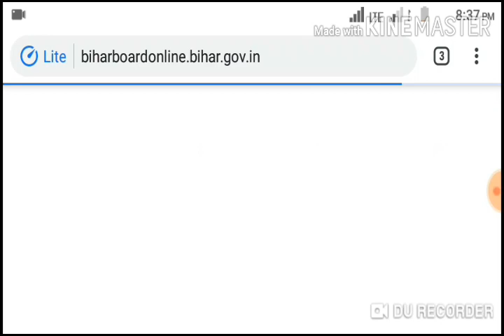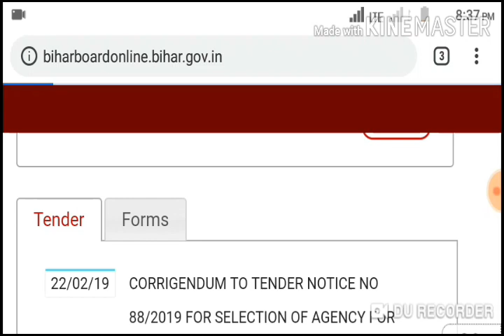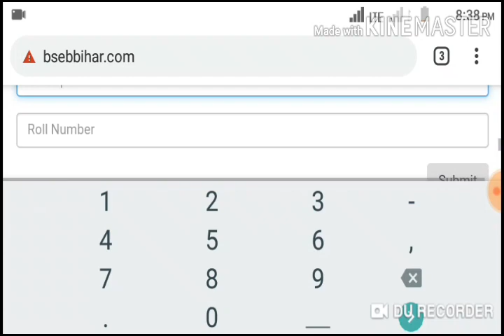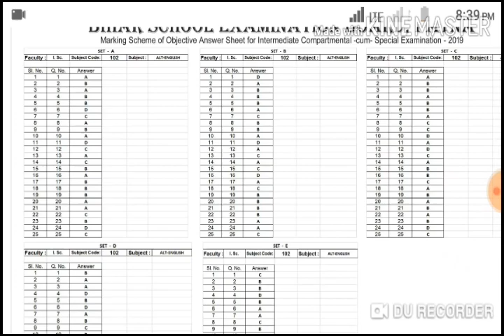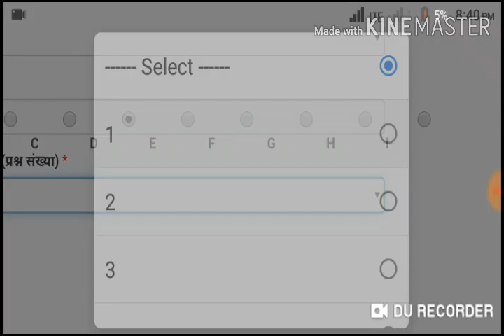Bihar board compartment result answer key जारी|| बिहार बोर्ड compartment answer key bseb जल्दी चे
Bihar board compartment objective answer key जारी|| बिहार बोर्ड compartment answer key bseb जल्दी चेक कर
: Bihar board compartment result check